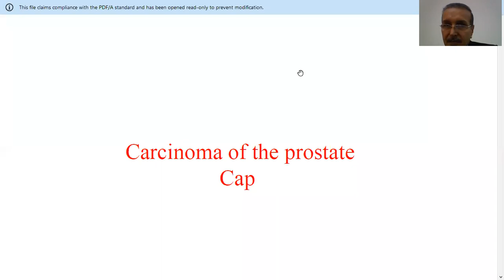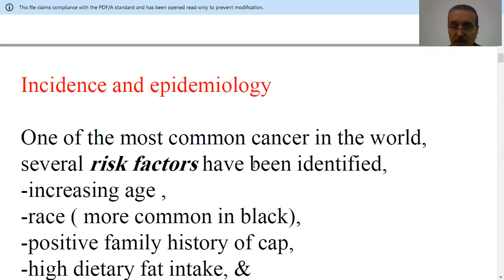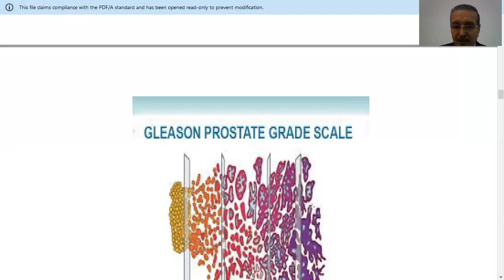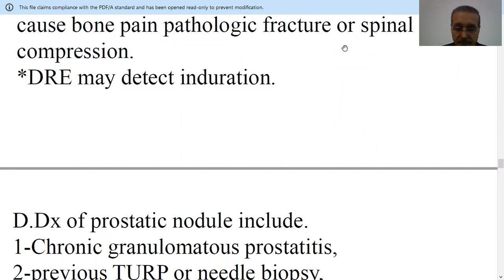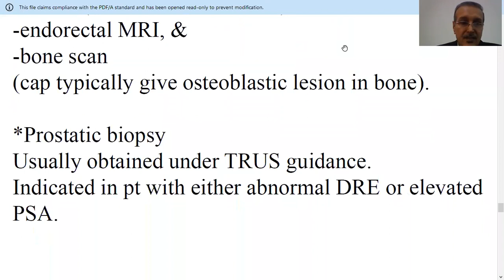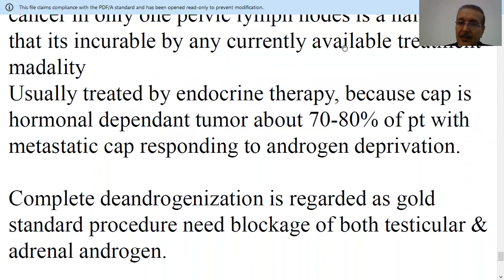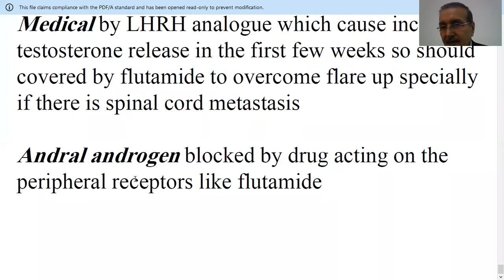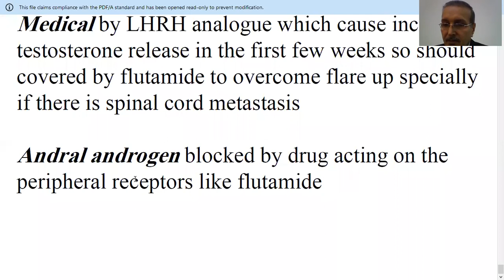Surgery - CA Prostate / د. حازم ريسان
Surgery - CA Prostate
جامعة ذي قار - كلية الطب / المرحلة الرابعة
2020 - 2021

تم تقديم من قبل:
الدكتور حازم ريسان
تدريسي في كلية الطب - جامعة ذي قار
Presented by:
D. Hazim Resan